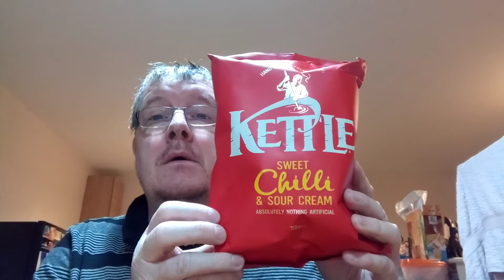KETTLE SWEET CHILLI AND SOUR CREAM CRISPS REVIEW